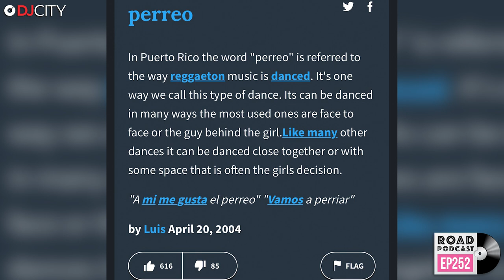DJ EXILE + DJ AR: Creating The Biggest Latin Party In Las Vegas | R.O.A.D. #252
On this week’s episode of the @RoadPodcast, the fellas welcome one of the biggest Latin parties in Las Vegas, @AlturaPresents, @DJExile and DJ AR (@AlturaPapi). The crew give Exile and AR their flowers for building such a great local party (2:02) and Exile speaks on expanding their parties to live performance concerts with big Latin artists like JhayCortez (@JhayCo) and @Tokischa.Popola (10:20). The fellas talk about the current “Golden Era” of Reggaeton right now (30:24). Exile recalls a frustrating time in his DJ career when Kaos Nightclub closed in 2019 (39:50) and explains how linking up with DJ AR was his saving grace (57:03). Finally, @DJCrooked announces their collaboration with Altura's Wednesday night party on Oct.26th for Road Podcast’s "5 year Anniversary" and Crooked's Birthday with guest DJ sets from NYC's finest @DJMoma and @DJMartyRock  (1:05:21).